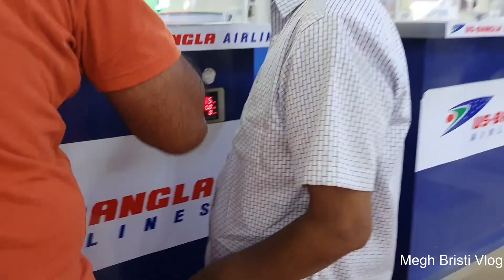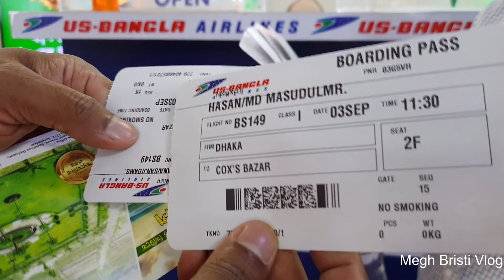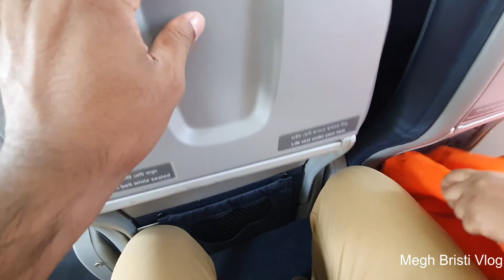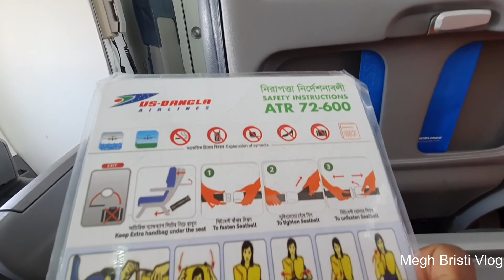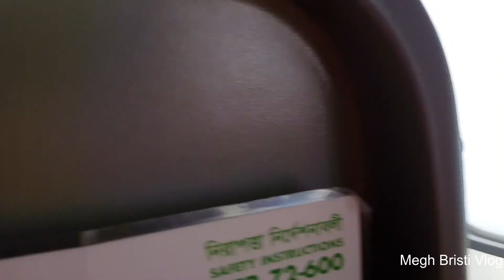Our Travel Tour in Cox,s Bazar।US-Banglaবিমানে ঢাকা থেকে কক্সবাজার2021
ঢাকা থেকে কক্সবাজারে পৌঁছাতে 50 মিনিট সময় লেগেছে। ভ্রমণ সম্পর্কিত সমস্ত তথ্য ভিডিওতে যুক্ত করা হয়েছে। শুভ ভ্রমণ!